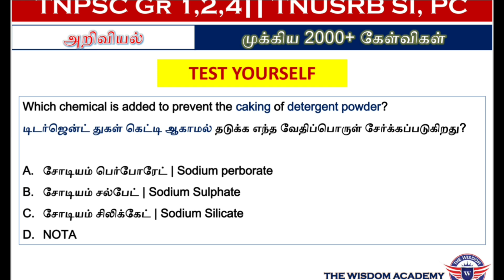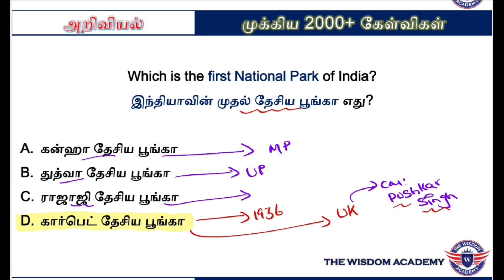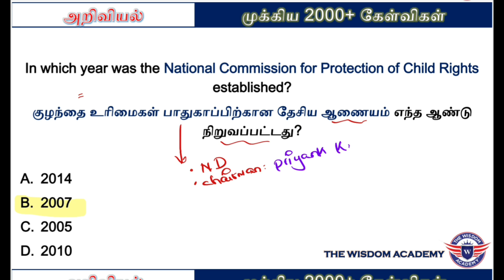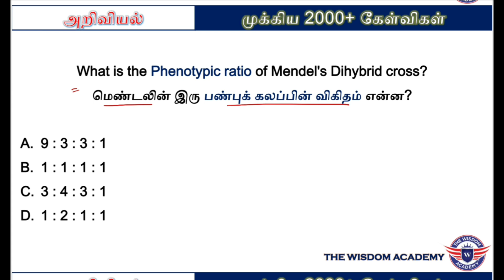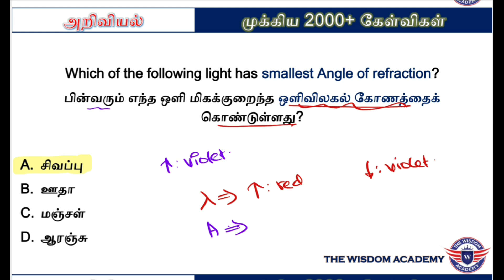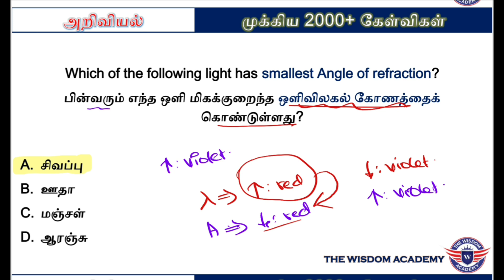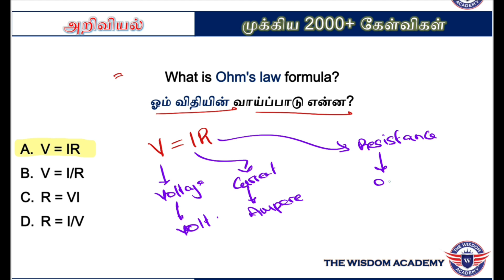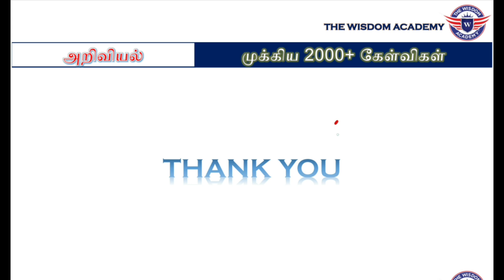🎯அறிவியல் - முக்கிய 2000+ கேள்விகள் | PART 4 | சமச்சீர் கல்வி || TNPSC Gr 1,2,4 | TNUSRB SI, PC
தொலைபேசி எண் :
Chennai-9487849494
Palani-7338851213